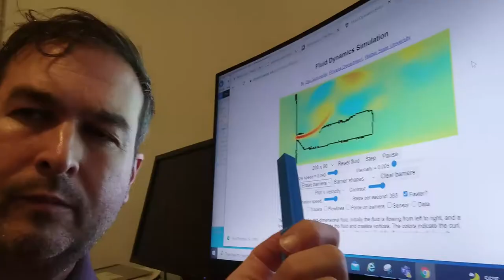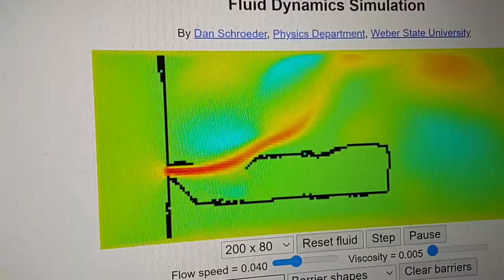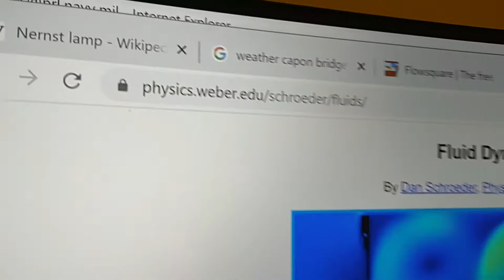3D Printed Whistles & Sirens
In this video use a 3D printer to create several different whistles and whistle sirens from the Thingiverse web site. I test the different sound making devices, and review their buildability and performance! I also present a fluid dynamics freeware, that solves the Navier Stokes fluid equations, and us this program to simulate the instability causing oscillations in a whistle! very cool science stuff!!

Also Remember to check out:
153news.net